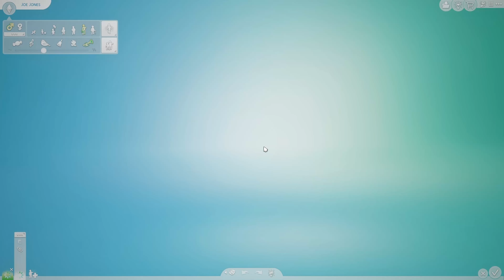🚔 Pierwsza sprawa 🚔 30 dni szczęścia 🤍 The Sims 4 S02E05 🤍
Życie Love, jej rodziny, przyjaciół staje się coraz trudniejsze. Borykają się z problemami, na które ciężko znaleźć racjonalne rozwiązanie. Czy ich życie może być uznawane za "normalne" w naszym mniemaniu? Co stało się z Love? Kto macza palce w uprzykrzeniu ich życia?